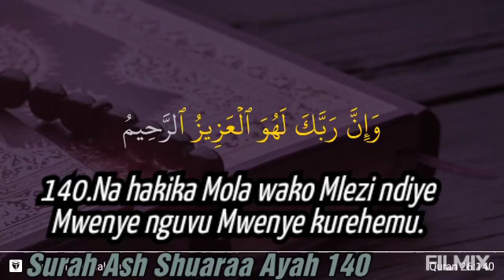Surah Ash Shuaraa Ayah 140